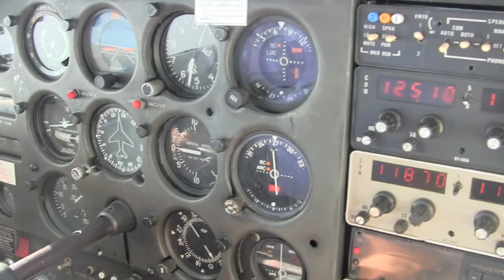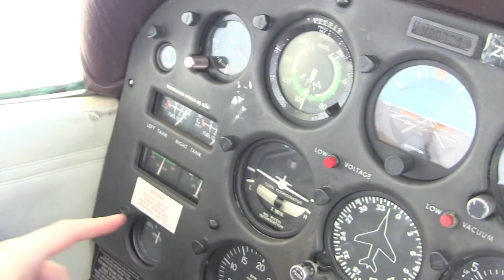Trailer Self Fly Safari Africa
Trailer Self Fly Safari May 2013